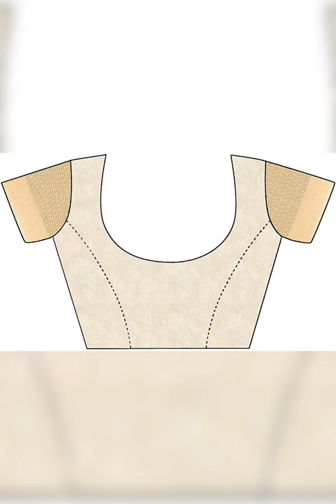Link to BUY Rs: 2124/- Check ✅ Description 👍 Amazon saree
Saree
Sarees
Saree online
Saree shop near me
Saree blouse
Saree draping
Saree for women
Saree for girls
Saree caption for girls
Saree poses
Saree style
Saree photo pose
Saree collection
Saree designs
New saree design
New saree design 2022 image
New saree design 2022 with price in India
New saree design 2022 Flipkart
New saree design 2022 Amazon
New saree design 2022 meesho
New saree collection
Saree design dikhao
Saree designs for wedding
Saree designs for Mehandi
Saree designs for reception party
Saree designs name
Trendy sarees
Trendy sarees for women
Trendy saree blouse designs
Trendy sarees for wedding
Trendy sarees online
Trendy saree with belt
Trendy saree collection

partywear saree
Sarees online
Traditional sarees
Indian sarees
Sarees latest
Saris
Sarees
Silk sarees
Banarasi silk sarees
Top 5
Top 10
Top 20
Sarees designs
Collections
Chiffon sarees
Plain chiffon sarees
Cheap rate sarees
Party wear
Designer blouse
Net saree
Fancy sarees
Saree shop
Party sarees
Indian saree
Style saree
Silk blouse
Choli designs
Silk saree choli designs
Heavy work silk saree designs
Bridal blouse designs
South Indian bridal Saree designs
SAREE DESIGNS
KURTA/KURTI DESIGNS
SAREE KUCHU DESIGNS
Banaras brocade
Kota jali
Konrad saree
Kanjeevaram saree
Kanjivaram saree
Sari dikhao
Baluchari saree
Taant saree
Kantha saree
Sambalpuri saree
Sarees in Odisha
Maharashtra sarees
Gujarati sarees
Delhi sarees
Daily wear sarees designs
Bomkai saree
Bandhani saree
Kosa sarees
Telangana sarees
Tamil Nadu sarees
Telangana sarees style
Bhojpuri saree
Nauvari sarees
Chiffon sarees
Gorgeous sarees
Georgette sarees
Net sarees
Mysore silk sarees
Konrad silk sarees
Pathani silk saree
Flipkart saree
Amazon saree
Meesho saree
Kundan border sarees
Kundan work saree designs party wear collections
Kanchipuram sarees
Kanchi pattu sarees
Designer sarees
Lase designs
Lehenga choli
Lehenga sarees
Wedding sarees
Designer sarees
Wedding
Lehenga saree
Lehenga style saree
Wedding dress
Indianwedding
Bridal lehengas
Bride
Party lehenga saree
Party Wear
Designer lehenga
Lehenga choli
Anarkali lehenga
Lehenga skirt
Lehenga suit
Super net sarees
Internet sarees
Online sarees
Latest fashion sarees
Fashion sarees
Top 10 sarees
Top 20 sarees
Top 10 Saree designs
New saree designs
Work sarees
Sarees
Kadambari sarees
Bhubaneswar sarees
प्लेन साड़ी डिजाइन
शादी के लिए सुंदर साड़ी
साड़ी दिखाओ
डिजाइनर साड़ी
ब्यूटीफुल साड़ी
लेटेस्ट साड़ी
Cheap chiffon sarees
Cheap sarees
Saree with blouse
Plain saree with printed blouse
Plain saree with Embroidered blouse
Saree design for kitty party
Latest simple saree designs
Budget friendly saree for office
Sarees for office
Sarees for home
Home delivery saree
Teachers Saree designs
Working women saree design
Simple and classy saree blouse designs
Sari trends in 2022
Classy saree design ideas
Beautiful saree design ideas
Saree wearing ideas
Embroidered blouse
Plain saree images with blouse
Saree design for farewell
College saree design ideas
School saree design ideas
Soft chiffon saree design
Instagram sarees
Instagram fashion sarees
Facebook saree
YouTube sarees
Celebrity sarees
WhatsApp sarees
Newly brides saree design
Heavy embroidered saree with blouse designs
Shaadi ki sari
Costly saree
Beautiful saree design
Latest work saree design
Red saree design ideas
Haldi sari design ideas
Mehandi sari design ideas
Yellow saree design ideas
Reception saree design ideas
Pink saree design ideas
Pink embroidery saree with blouse designs
Collective9
Kaur fashion
Punjabi designer ideas